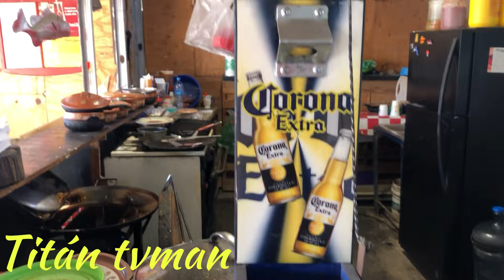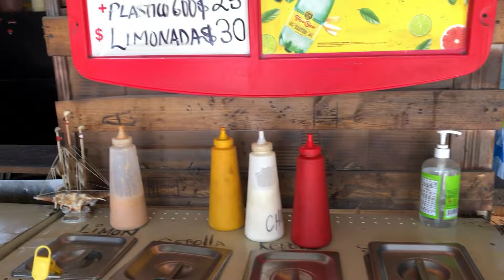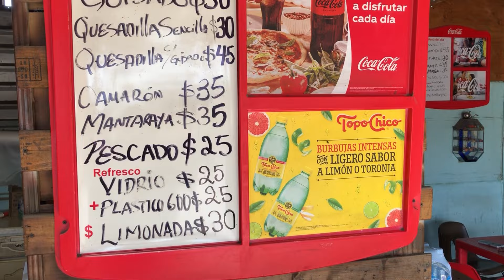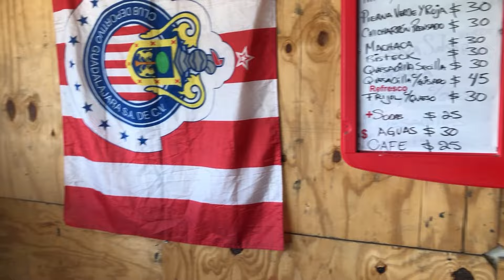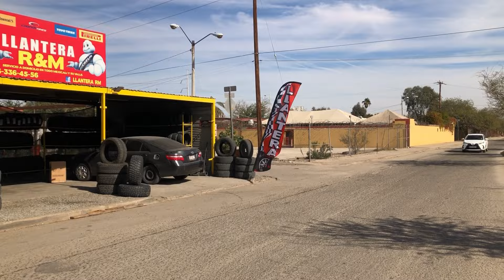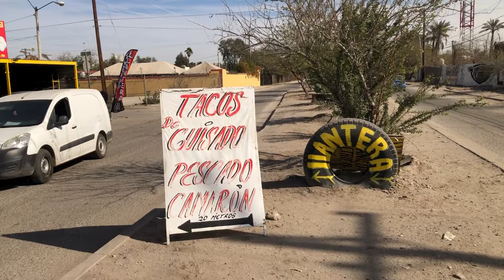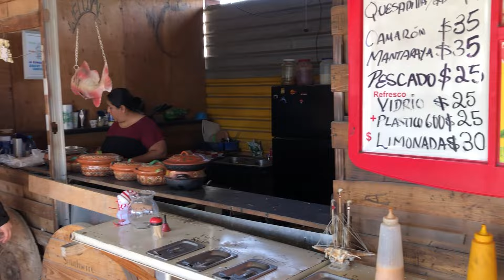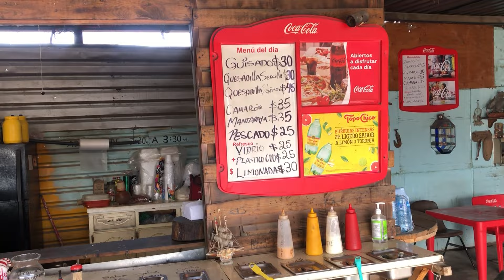Tacos 🌮 Robert ,pescado,camarón ,mantarraya y guisado en Mexicali bc